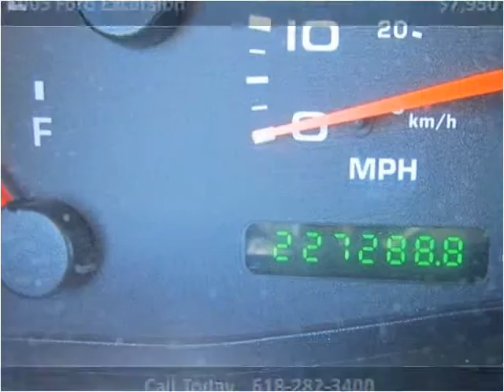2005 Ford Excursion Used Cars Red Bud IL